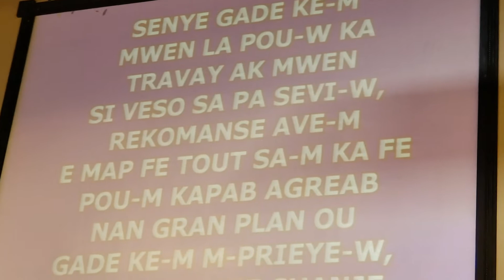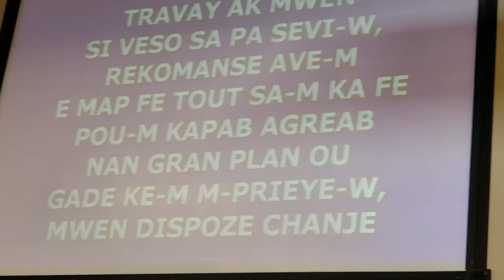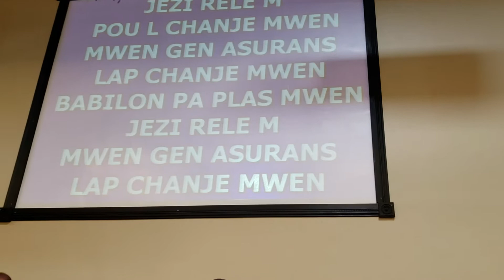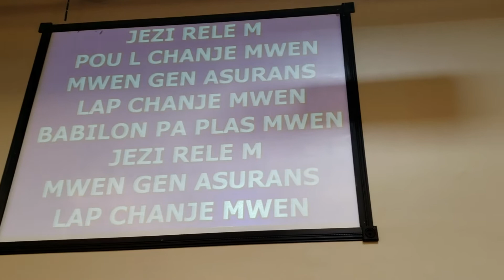Gospel Assembly Church Laurel Maryland-Adoration